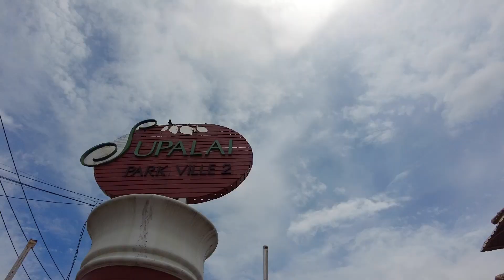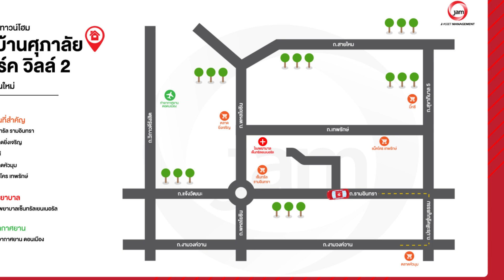รีวิวทาวน์โฮม - ศุภาลัย พาร์ค วิลล์ 2 ทาวน์โฮม สุดคุ้ม ย่านบางเขน!!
หมู่บ้านศุภาลัย พาร์ค วิลล์ 2 เดินทางสะดวกใกล้ถนนสายไหม ถนนลำลูกกา ถนนหทัยราษฎร์  และใกล้แหล่งอำนวยความสะดวกมากมาย

▪️รหัสทรัพย์ : AI 0126
▪️เนื้อที่ : 33.7 ตารางวา
▪️ที่อยู่ : 227/36 ซอยพหลโยธิน 48 แยก 33 ถนนพหลโยธิน แขวงอนุสาวรีย์ เขตบางเขน กรุงเทพมหานคร
▪️รายละเอียด : 4 ห้องนอน 4 ห้องน้ำ
▪️สิ่งอำนวยความสะดวก : สวนหย่อม, ลานจอดรถ, กล้องวงจรปิด, รปภ 24 ชม.
▪️สถานที่สำคัญใกล้เคียง : เซ็นทรัลรามอินทรา, ตลาดยิ่งเจริญ, ม.นอร์ทกรุงเทพ, โรงเรียนธนศิลป์, โรงพยาบาลเซ็นทรัลเยนเนอรัล